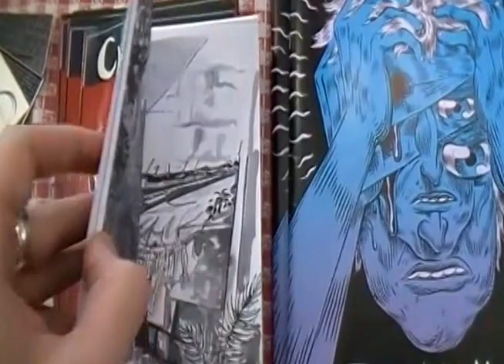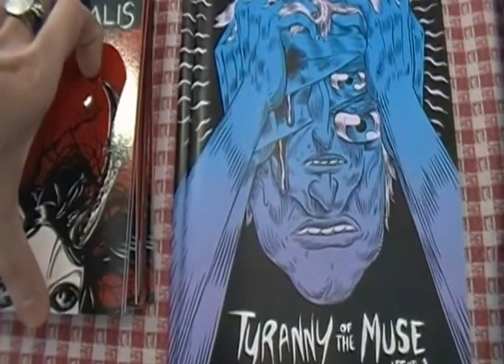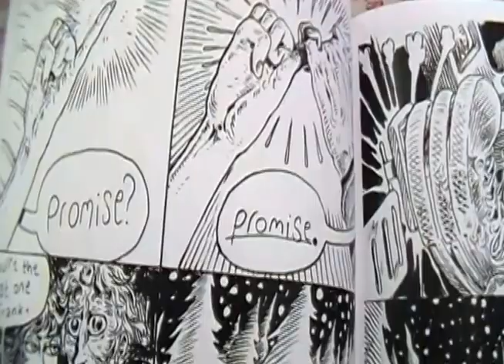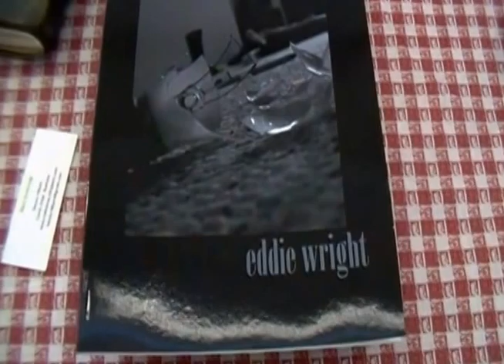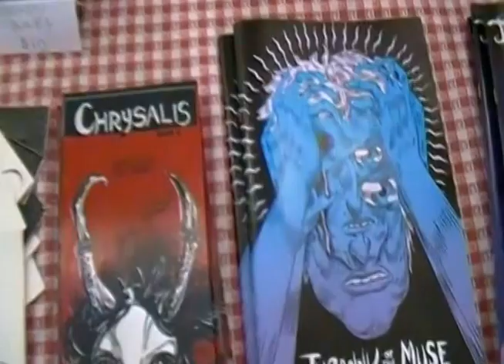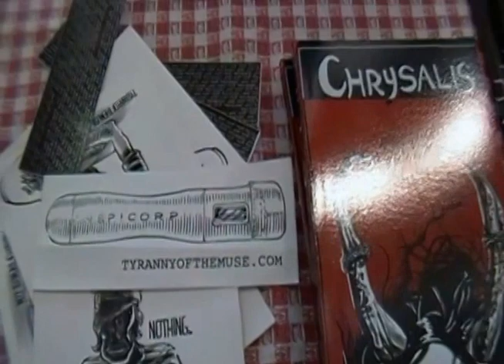Eddie Wright - APE 2014 Writer Interview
Eddie Wright is a writer living in San Francisco. He attended Alternative Press Expo to promote the second installment of the comic he wrote, Tyranny of the Muse, about finding inspiration through non-traditional means which was illustrated by Jesse Balmer.

He was also promoting the preview of his upcoming horror graphic novel Chrysalis, illustrated by Jamaica Dyer. He is the author of the cult novella Broken Bulbs. His comics, novels, and buttons can be found at his